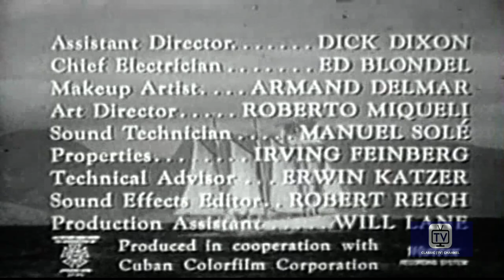Captain David Grief - Season 2 - Episode 7 - Eye of the Octopus | Maxwell Reed, Tudor Owen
A giant octopus complicates efforts to salvage a ship.

Captain Grief was a South Sea Trader and his adventures aboard his boat, "The Rattler" was based on stories by adventure writer Jack London.

Directed by Stuart Heisler
Starring Maxwell Reed, Tudor Owen, Mickey Simpson

Cast
Maxwell Reed as Captain David Grief
Tudor Owen as First Mate Elihu Snow
Mickey Simpson as Boley
Mel Prestidge as Jackie-Jackie
George E. Stone as Frenchie
Fernando Wagner as Meister